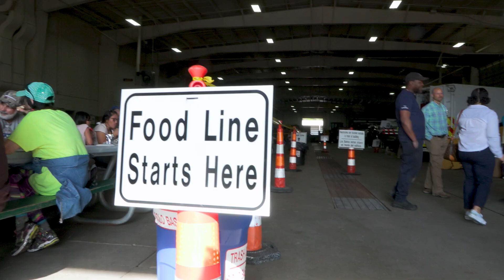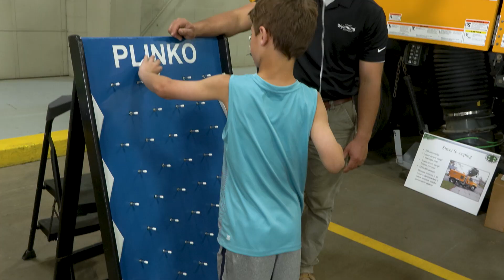Wyoming Public Works